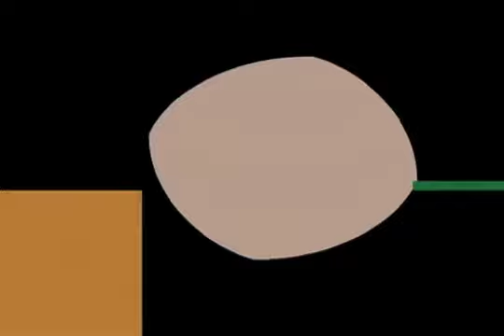Nuevas obras para Maca en Petare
Ocariz sigue ejecutando obras en beneficio de la comunidad de Sucre

El alcalde del municipio Sucre, Carlos Ocariz, continuando con el plan de rescate de vías de comunicación en los sectores populares, hizo entrega de una vialidad y una obra de contención para el beneficio de la comunidad del Barrio Maca de Petare, sector La Colina. Para llevar a cabo este trabajo, el Ayuntamiento invirtió más de 400 mil BsF. "A pesar de los obstáculos trabajamos para demostrar con hechos concretos que en Sucre los recursos se invierten de manera clara y transparente, en todos los procesos los vecinos participan activamente para garantizar la ejecución de los proyectos".

Fueron rehabilitados cientos de metros lineales, beneficiando a miles de familias de la zona y mejorando así la calidad de vida de la comunidad en general. "Gracias a este programa de rehabilitación de vías que impulsamos en Sucre, estamos aquí en pleno corazón del Barrio Maca entregando unas obras de calidad. Esta vía estuvo abandonada durante más de cinco años, sin embargo con el apoyo de la Dirección de Obras y la constancia de los vecinos, logramos rehabilitar esta importante arteria de comunicación, donde empotramos las tuberías de aguas negras y canalizamos las de lluvia. Igualmente construimos un muro de contención que había colapsado hace un par de meses", dijo Ocariz.

El mandatario local explicó que todas y cada una de estas obras forman parte de un conjunto de mejoras que se vienen realizando en las comunidades de menos recursos. "Estos trabajos los estamos realizando en distintas zonas del Municipio. Construimos escaleras, muros de contención, asfaltamos calles y recuperamos canchas deportivas, todo esto dándole el verdadero sentido al poder popular vía presupuesto participativo".

Actualmente se están llevando a cabo otros trabajos con muros de contención en la calle Alianza de La Pradera, todo para mejorar la transitabilidad, asegurar la seguridad de los transeúntes y conductores y aumentar la calidad de vida de todos los ciudadanos. "Cuando llegamos a Sucre nos empeñamos en llevarle calidad de vida a nuestra gente, es por ello que seguiremos construyendo nuevas vías y muchas más obras de calidad para el bienestar de todos".